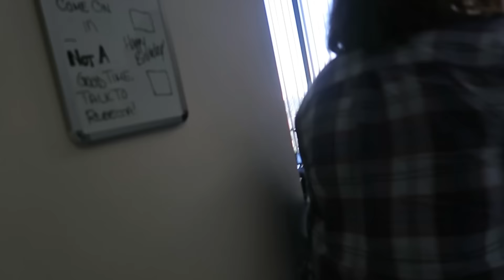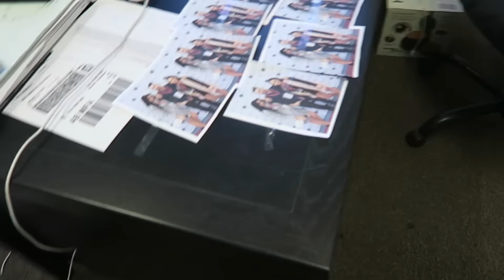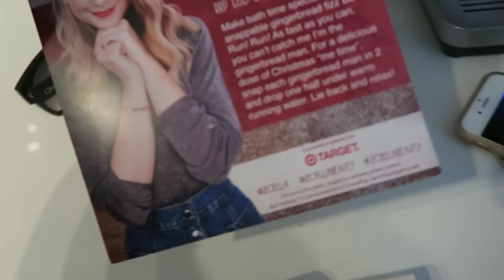The Best Christmas Prank 2016!! Vlogmas Day 1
YAY!! Who's excited for vlogmas?! Lmk what else you guys would want to see in these vlogs :)
Date Filmed: December 1
UBER: 3ca4f (free ride)
POSTMATES:whcrv (free delivery)

Hey guys! My name is Kenzie or Kenzie Elizabeth here on youtube. I'm an 18 year old girl living in Los Angeles, CA. In these videos you'll see follow me around vlogs as I travel, work, go on adventures & explore LA. I also have some random Q&A's, reacting to videos, ootds, and more.